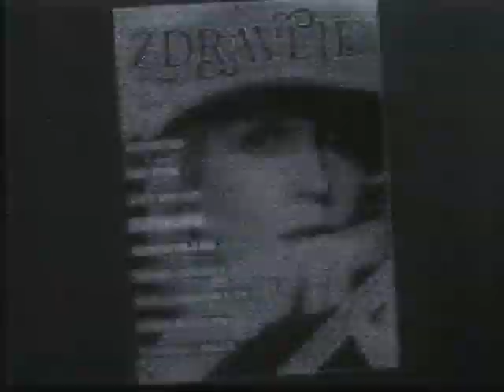JRT TV Zagreb - EPP Reklamni Blok (1983?)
Format: Video 2000